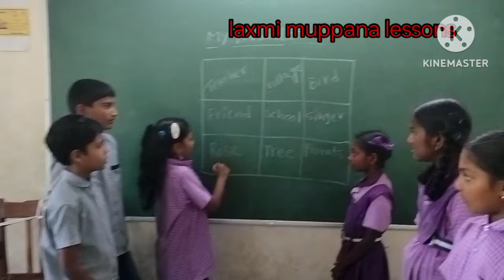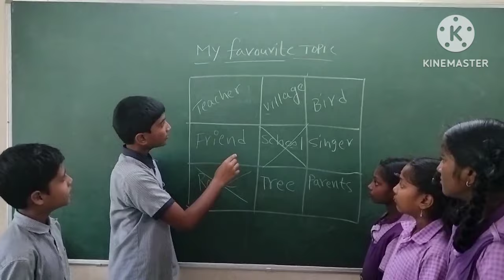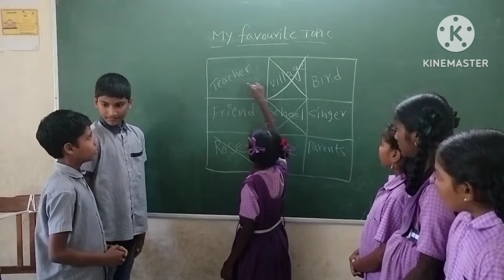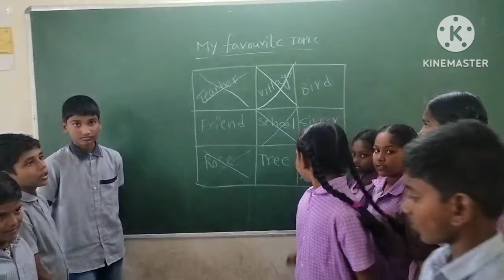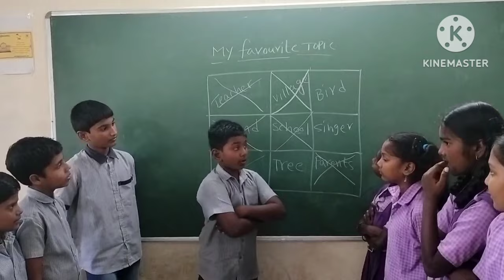speaking activity..learning English with small sentences children likes English activity #